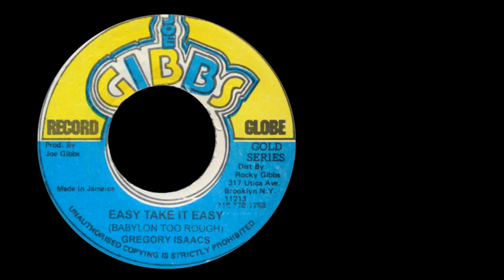Gregory Isaacs - Easy Take It Easy (Marshall Neeko Remix) 2020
NOT FOR SALE. IN ANY CASE.

All the music presented on this channel, whether for productions or remixes, is composed, mixed and mastered by Marshall Neeko.
All the content on this channel is in no way offered for sale, it only offers free music.